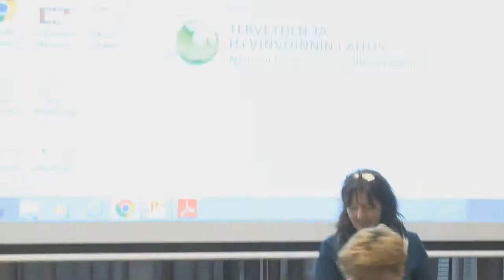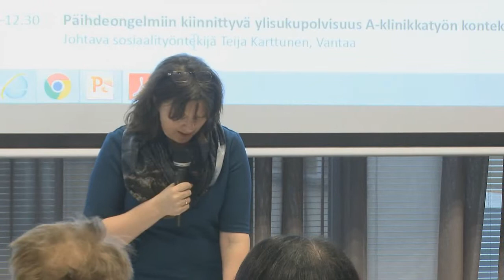Tervetuloa, Päivi Petrelius, THL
Puheista tekoihin! -seminaari